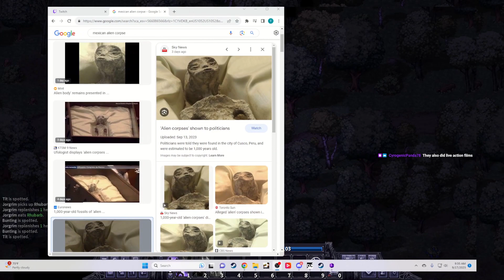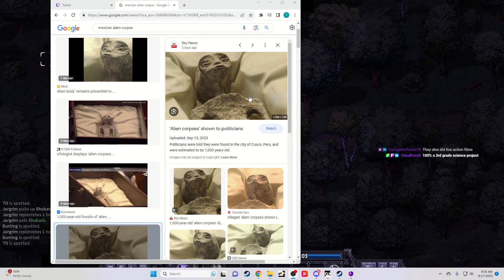Quist_Plays Stoneshard Ep.300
The next episode in my adventures to take down the two end game bosses in Stoneshard!